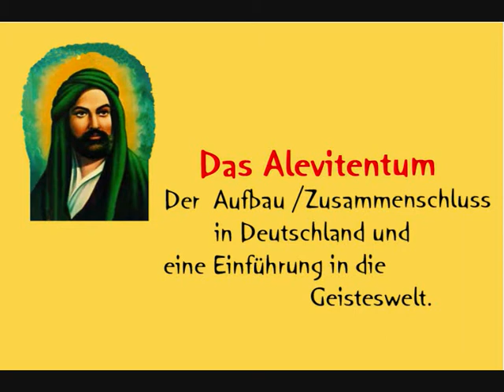Das Alevitentum der Verbandsaufbau in der BRD und eine Einführung in die Geisteswelt 2/3 SEMAH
Semah